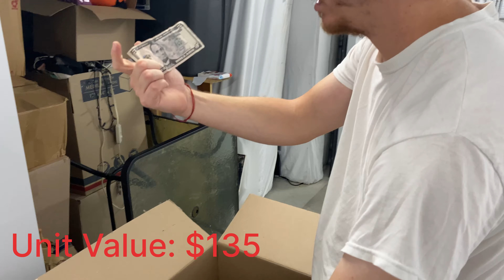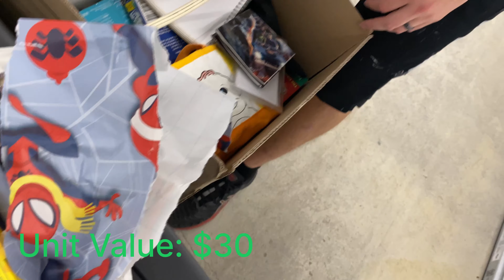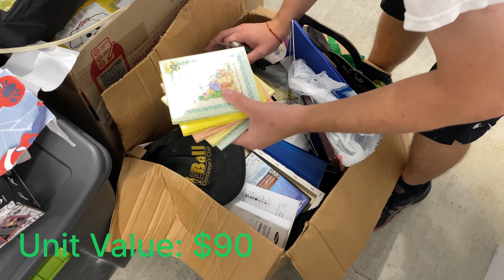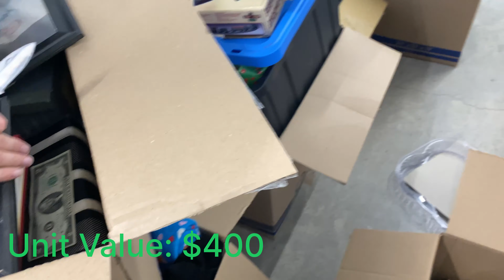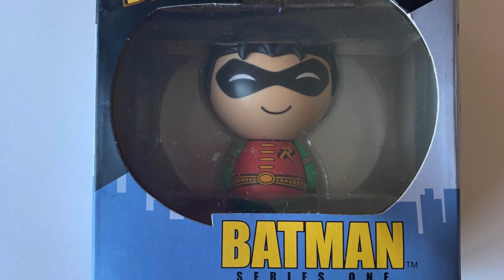Hidden Treasures Unveiled: Exploring a Massive Mystery Abandoned Storage Unit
Welcome to Treasure Hunting with Treasure Boy, your go-to channel for thrilling adventures in abandoned storage units! Join us as we dig through dust and unravel the mysteries left behind, uncovering forgotten treasures and untold stories. From vintage collectibles to unexpected surprises, every episode is a thrill-a-minute journey. If you love entertainment and a good mystery, this is the channel for you! Don't miss out, watch now and let the adventure begin!

Hard work, mystery and living life to the fullest is what we do! We have been buying abandoned storage units as a hobby since early 2021 and LOVE IT! You never know what you will find; every unit, every box is like Christmas!

Treasure Boy